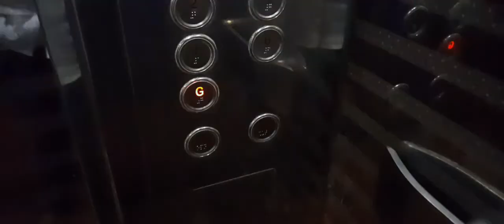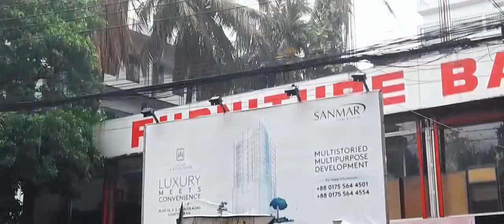কালবৈশাখী ঝড় 2022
কাল শব্দের অর্থ ধ্বংস এবং বৈশাখ মাসে উৎপত্তি হয় বলে একে কালবৈশাখী নামে অভিহিত করা হয়। গ্রীষ্মকালে বা এপ্রিল – মে মাসে বাংলাদেশ ও পার্শ্ববর্তী অঞ্চলে মাঝে মধ্যে বিকালের দিকে বজ্রবিদ্যুৎসহ যে প্রচন্ড ঝড়বৃষ্টি হয় তাকে কালবৈশাখী বলে। কালবৈশাখী ঝড় উত্তর – দিক থেকে প্রবাহিত হয় বলে একে ইংরেজিতে নরওয়েস্টার বলা হয়।